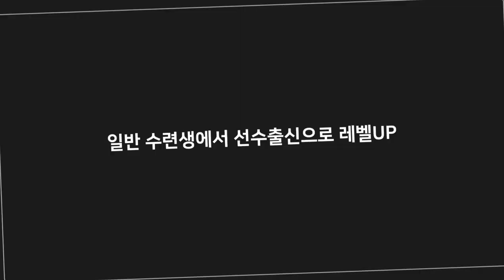2021세계다문화축제 시범공연 성황 (대전 태권도)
오늘 2021세계다문화축제 시범공연을 성황리에 잘 마쳤습니다.

늘 부족하지만 '도전'이란 우리들의 숙제를 늘 한결같이 풀어가며 성장하고 있습니다.

시범단!
시범공연 준비와 행사를 위해 불철주야 매트 이동시키고
매트 셋팅하는 과정도 쉽지 않은데 모두 수고했습니다.

참가해주시어 힘찬 응원과 격려를 도맞아주신 학부모님!
일정의 일들 등 많은 도움주셔서 너무 감사합니다.

또 하나의 추억과 보람 그리고 감동을 선물받았습니다.

바르고 강한 태권도인으로 잘 성장시키겠습니다.

또한 오늘 귀빈으로 참석해주신 동아시아태권도연맹
총재 국회의원 이명수 의원님께서도 아이들을 칭찬하고 격려해주셨습니다.

감사합니다. 모두 덕분입니다. 편안한 주말되세요.🤗🥋👍

🥋성열우 태권도 전문도장
🌱성열우 인성교육 전문도장
👍대한민국 알로하태권도장
☝태권아트코리아 품새선수단
☝태권아트코리아 시범단

🔴주요 학력🔴
대전 유성생명과학고등학교 졸업
충청대학교 스포츠외교학과 졸업
HM UNIV. 태권도외교학과 졸업
한국교원대학교 대학원(체육교육)

🟠주요 경력🟠
대전 유성생명과학고 태권도부 코치(09~14)
대전 관평중학교 태권도 강사(12)
대전 혜광학교 태권도 사범(13)
대전 백운초등학교 태권도 사범(14)
대전 대성중학교 스포츠인성교육 특강(17)
대전 교육청 꿈나래교육원 태권도 사범(19)
대전 법동중학교 태권도 지도사범(20)
대전 버드내중학교 태권도 지도사범(21)

🟡주요 활동🟡
중국 동북3성 해외 태권도 파견사범(09)
EBS 엄마없이 살아보기(태권도연수원 사범) 출연(13)
KBS 노래가 좋아(날아라 태권브이팀의 불티) 출연(16)
KBS VJ특공대(설날특집-농촌인성학교) 스승과 제자 출연(17)
일본 후쿠오카 국제 태권도대회 코치 및 시범(18)
대한민국 영토 독도 태권투어(18)
미국령 괌 국제무예올림피아드 태권도 코치(19)
대한민국 조상땅 대마도 태권투어(19)
일본 후쿠오카 국제 태권도대회 코치 및 시범(19)
오키나와 태권도 올림피아드 총 감독(19)
말레이시아 메모리 태권도클럽과 MOU(20)
태권도진흥재단-교실형 태권도 수련·체험 표준 콘텐츠 개발 자문위원(20)
태권도진흥재단-중.고교 태권도 수업 지원 사업 지도사범(20~21)

🟢과거 수상🟢
세계태권도본부 국기원장 표창 수상
대한태권도협회 선정 우수도장장 수상
국가무예 인성교육 대상 수상
국가보훈처장 표창 수상
문화체육관광부장관상 수상
농림축산식품부장관상 수상
국회 보건복지위원장 표창 수상
대한장애인태권도협회장 표창 수상
한국스포츠신문 표창 수상
대전광역시교육감 표창 수상
(2021-인성교육과 건강 체력관리)

🔵주요 자격🔵
국제태권도사범 3급
생활스포츠지도사 2급
교원자격증(체육)
인성지도사 1급
심리분석사 1급
심리상담사 1급
척추트레이너사 과정수료

🟣역대 대학입시 합격현황🟣
▪️한국체육대학교 (강*수)
▪️한국체육대학교 (이*빈)
▪️용인대학교 (정*일)
▪️용인대학교 (전*수)
▪️동아대학교 (장*범)
▪️동아대학교 (이*빈)
▪️동아대학교 (한*영)
▪️단국대학교 (황*태)
▪️계명대학교 (한*영)
▪️계명대학교 (배*환)
▪️계명대학교 (송*안)
▪️우석대학교 (강*규)
▪️우석대학교 (황*호)
▪️대전대학교 (박*혜)

⚫국기원 대표 시범단 발탁 멤버⚫
▪️우석대학교 출신 (황*호)
▪️우석대학교 출신 (강*규)

🟤체육교육 대학원 합격 및 진학 멤버🟤
🔸️동아대학교 교육대학원(강*수)
🔸️우석대학교 교육대학원(황*호)
🔸️용인대학교 교육대학원(한*영)
🔸️교원대학교 일반대학원(박*혜)
🔸️충남대학교 교육대학원(한*영)

🔶️멤버, 해외 파견국가(TPC세계태권도 평화봉사단 및 국기원 대표 파견)🔶️
미국, 호주, 러시아, 중국, 괌, 베트남, 터키, 일본, 아프리카, 요르단 등

♦️카카오톡: sss8943(성열우 알로하태권도)
♦️도장주소: 대전시 대덕구 동춘당로167(법동)2층
법동 보람코아 맞은편 농협 옆 건물 뚜레쥬르 빵집 2층(큰길가)

♦️공식 유튜브 채널: ‘성열우 노래하는 태권브이’
♦️네이버 블로그: 알로하태권도
♦️네이버 포스트: 성열우의 인성코리아